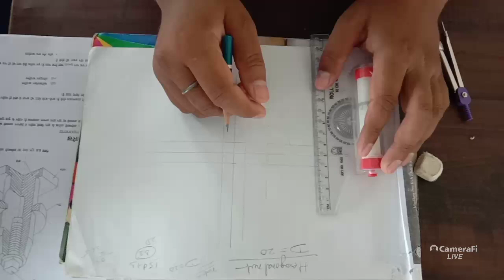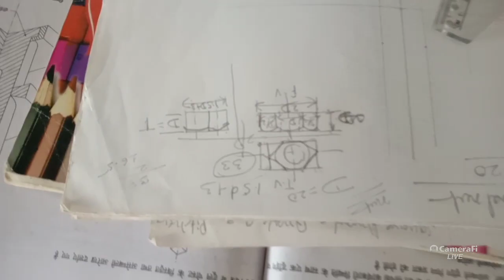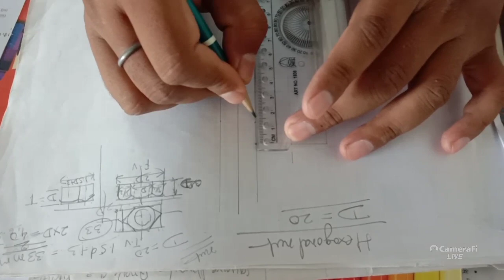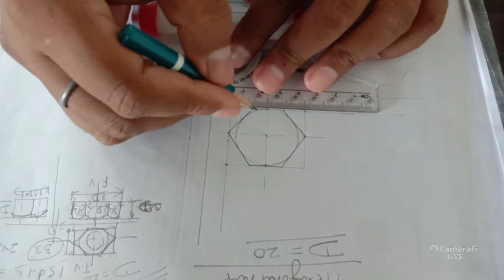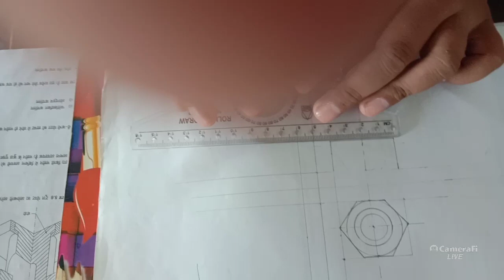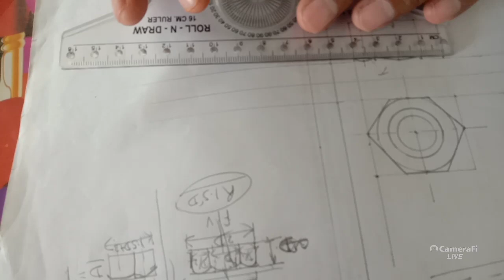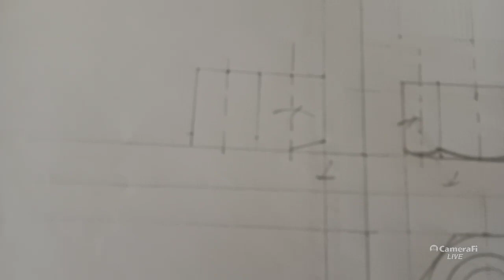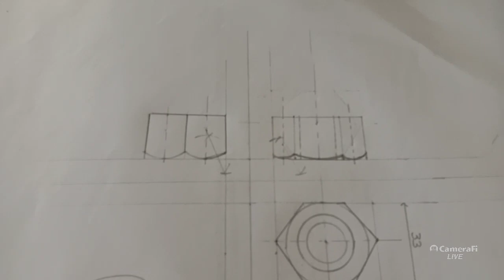Hexagonal Nut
Construction of Hexagonal Nut